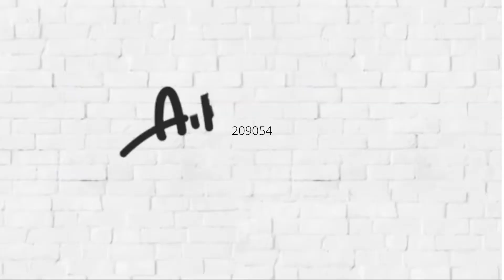Airbrush Plush Wild Cat - Smyths Toys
Give your Wild Cat a style makeover! Customise your plush in endless ways using the cool battery powered airbrush, 4 brightly coloured chalk-based markers & more than 100 stencil patterns!